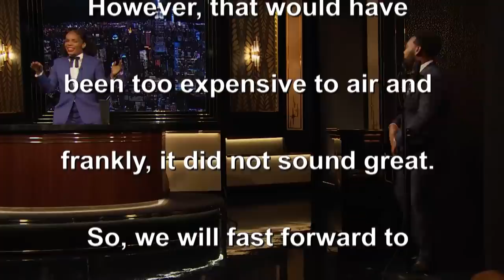Being Mad Like It’s 1999: The Problem With City High's "What Would You Do?" | The Amber Ruffin Show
The Amber Ruffin Show. Streaming on Peacock

2020 makes Tarik feel so overwhelmingly angry that he doesn’t know what to do with all his anger. Amber’s been doing this thing where she focuses all her anger on a trivial thing in the past. Amber shows off how it works in a segment called, “Being Mad Like It’s 1999!”

Each week THE AMBER RUFFIN SHOW will showcase Amber’s signature smart and silly take on the week's news. No matter what's happening in the world, Amber will respond to it with a charming mix of seriousness, nonsense, and evening gowns. THE AMBER RUFFIN SHOW is a topical late-night show with just the good parts – the comedy. Amber Ruffin, Jenny Hagel, Seth Meyers, and Mike Shoemaker serve as executive producers. The series is produced by Universal Television, a division of Universal Studio Group, and Sethmaker Shoemeyers Productions.